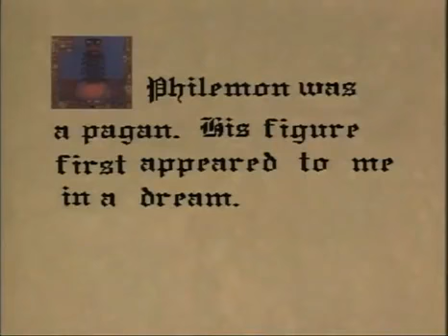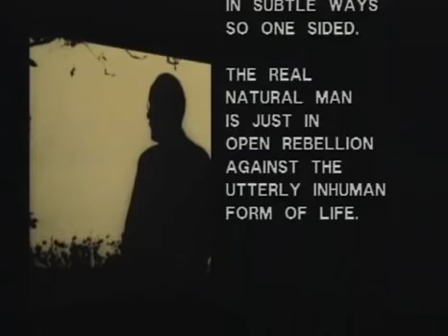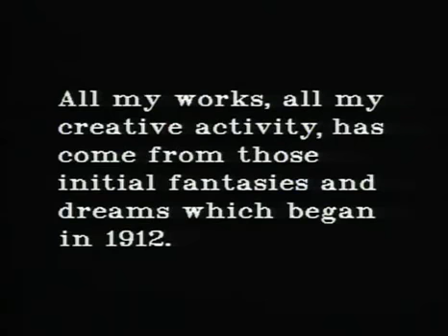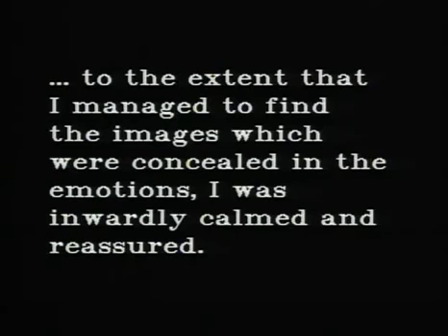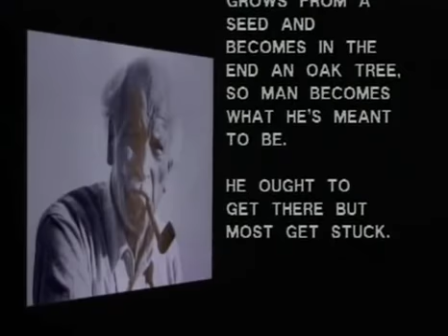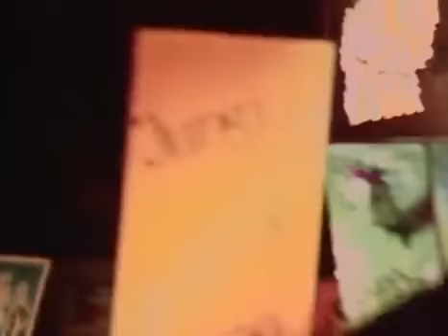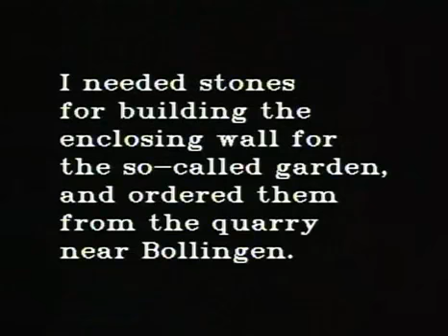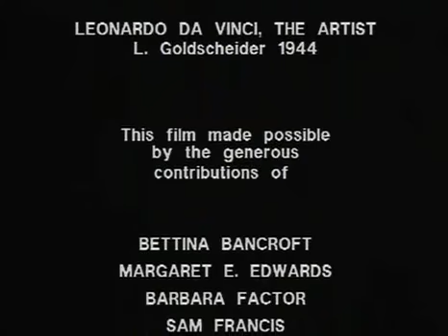The World Within, Carl Jung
Carl Gustav Jung (1875–1961), often referred to as C. G. Jung, was a Swiss psychiatrist and psychotherapist who founded analytical psychology. His work has been influential not only in psychiatry but also in philosophy, anthropology, archaeology, literature, and religious studies. He was a prolific writer, though many of his works were not published until after his death. The central concept of analytical psychology is individuation—the psychological process of integrating the opposites, including the conscious with the unconscious, while still maintaining their relative autonomy. Jung considered individuation to be the central process of human development. Jung created some of the best known psychological concepts, including the archetype, the collective unconscious, the complex, and extraversion and introversion.

Carl Gustav Jung (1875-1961), a menudo referida como C. G. Jung, era un psiquiatra y psicoterapeuta suizo que fundó la psicología analítica. Su trabajo ha tenido una gran influencia no sólo en psiquiatría, sino también en la filosofía, la antropología, la arqueología, la literatura y los estudios religiosos. Fue un escritor prolífico, aunque muchas de sus obras no se publicaron hasta después de su muerte. El concepto central de la psicología analítica es individuación- el proceso psicológico de la integración de los opuestos, incluyendo el consciente con el inconsciente, mientras que todavía mantiene su autonomía relativa. Jung considera individuación como el proceso central del desarrollo humano. Jung creó algunos de los conceptos psicológicos más conocidos, incluyendo el arquetipo, el inconsciente colectivo, el complejo, y la extroversión y la introversión.